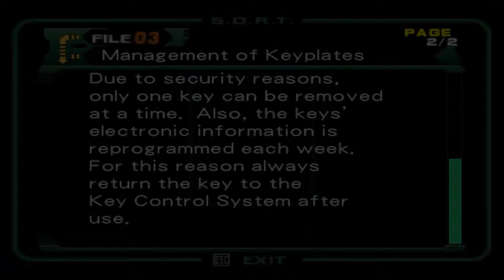Dino Crisis 2 - PC Playthrough Part 4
We get Dylan out and something has happened to our vessel!